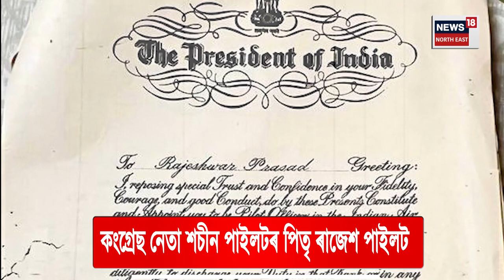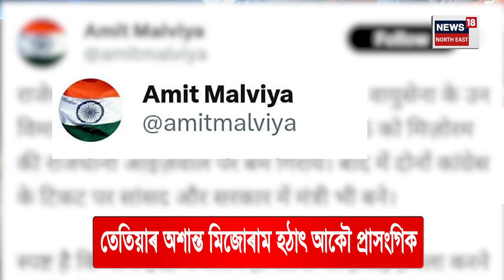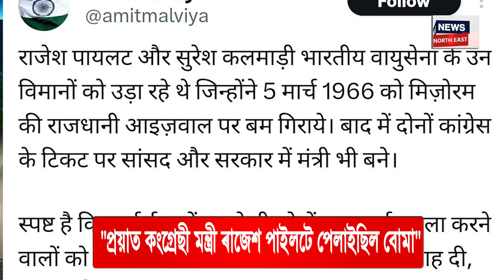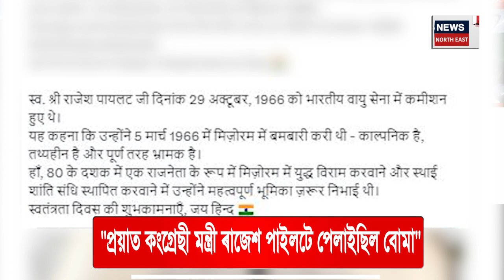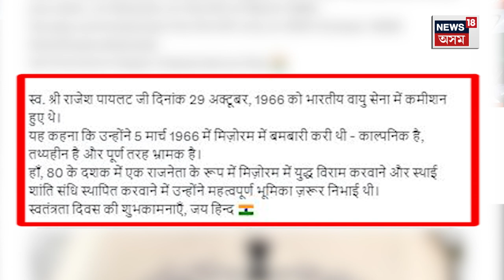BJP Blames Congress For Mizoram Bombing | 'কংগ্ৰেছে বোমা পেলাইছিল মিজোৰামত' BJP নেতাৰ বিস্ফোৰণ! N18V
BJP Blames Congress For 1966 Mizoram Blast | 'কংগ্ৰেছে বোমা পেলাইছিল মিজোৰামত' BJP নেতাৰ বিস্ফোৰণ ! N18V